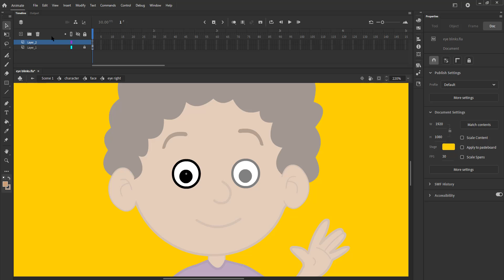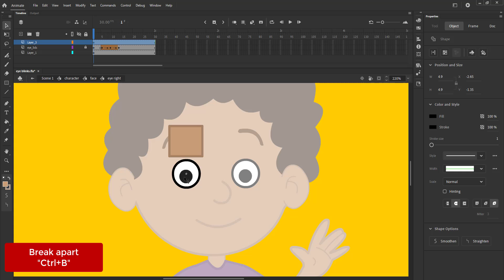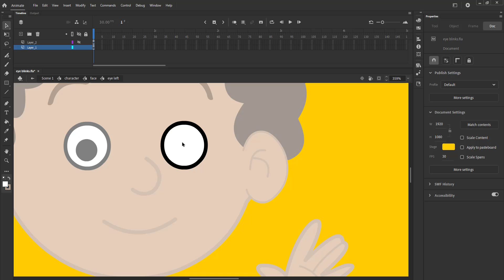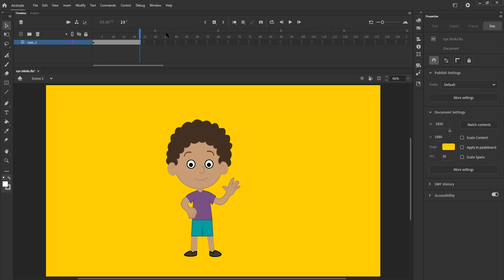Adobe Animate Tutorial - Character Eye Blink Animation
At The Digital Tutors, we bring you expert-led tutorials on Canva, Adobe Animate, Photoshop, and 2D Animation to help you master digital design and animation like a pro! 🎨✨

🎓 Our Courses:
✅ Mastering 2D Animation with Adobe Animate (Basics to Advance)
✅ Mastering Graphic Design with Canva (Advanced design techniques for professionals)
✅ Animate Like Pro - Learn 2D Animation in Adobe Animate (Perfect for aspiring animators!)
✅ Learn Visual Effects in Adobe Animate